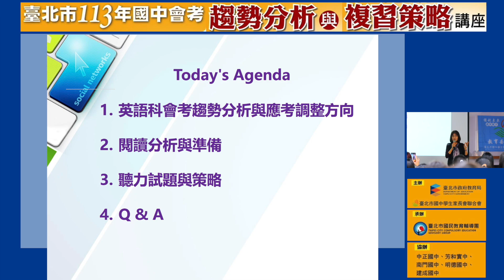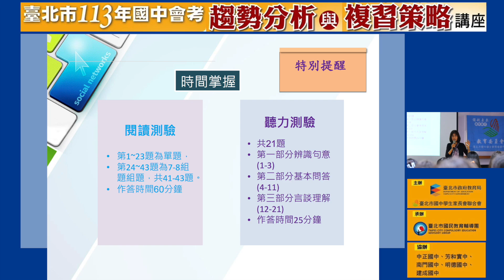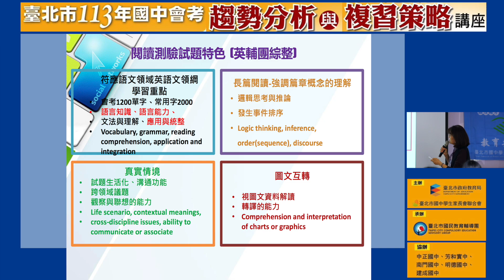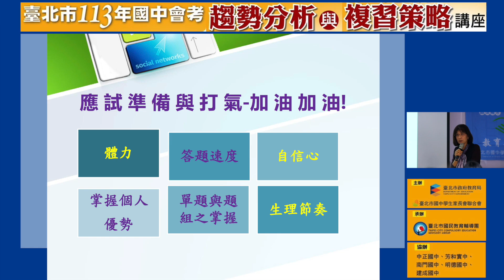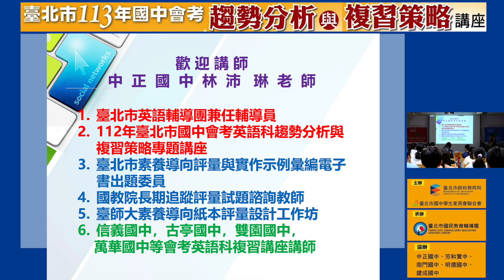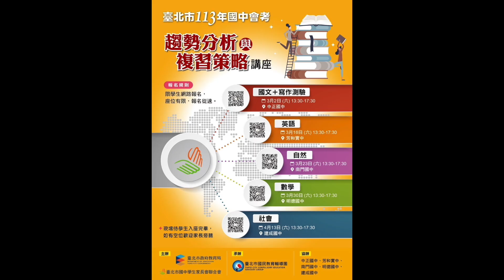【113年國中會考趨勢分析與複習策略講座】英文科 陳昫姮校長